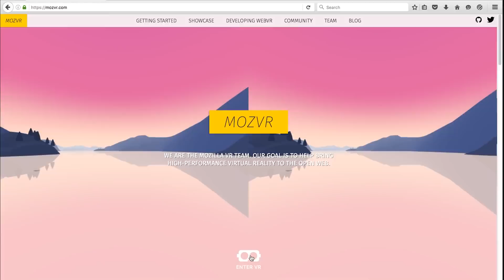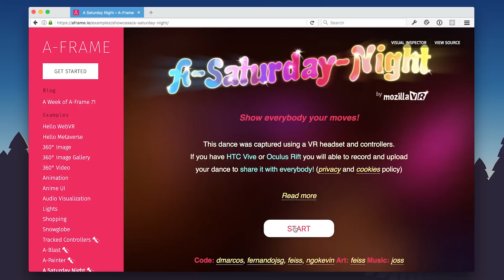WebVR and A-Frame Showcase in Firefox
With the release of Firefox 55 for Windows, Virtual Reality (VR) is now possible in your browser with HTC VIVE and Oculus Rift, thanks to WebVR. This demo shows some of the possibilities with WebVR and A-Frame, a framework supported by Mozilla.